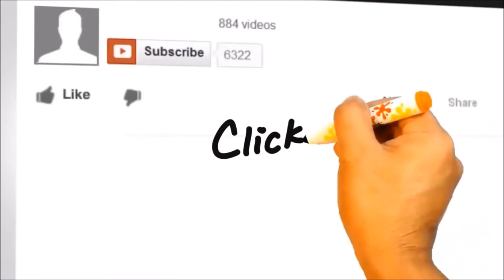How Can You Make A Business Succeed Where Others Failed In The Philippines 1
Many businesses in the Philippines are destined to fail from day one but often not due to the business itself. Family eating the profits, not planning for upcoming expenses, family disputes, alcohol or drug abuse. All of these can make a very viable business a failure. But also one that is a business that can be bought and turned around.